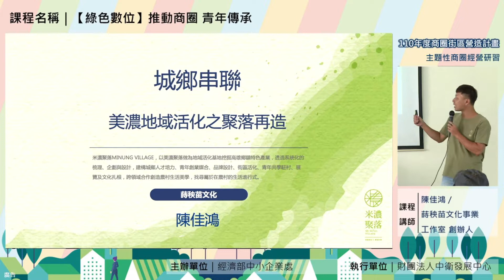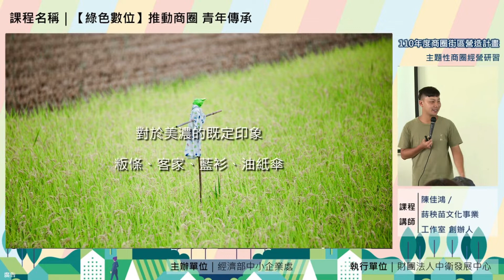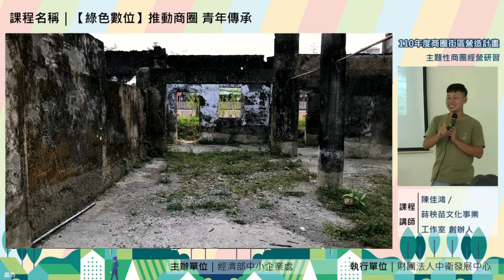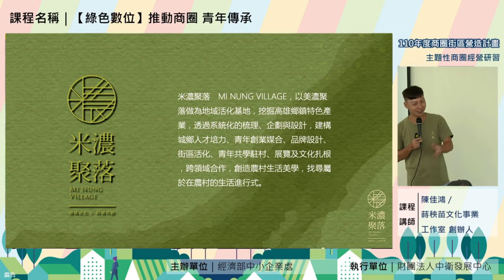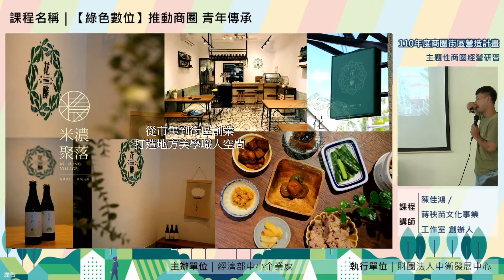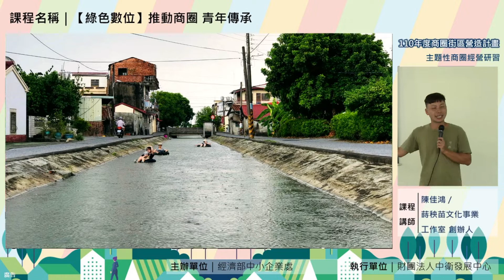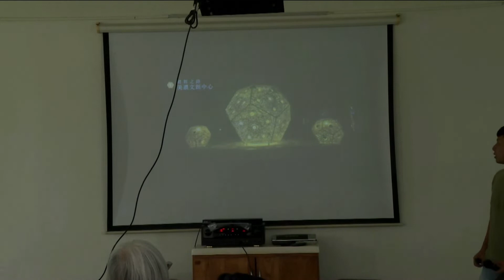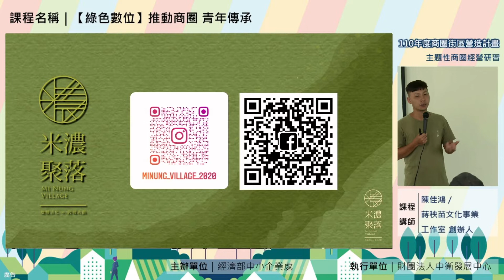【綠色數位】推動商圈 青年傳承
以活絡商圈地方經濟為目標，引導商圈自主創新以及跨域整合實境學習，協助商圈進行體質改善及提升，強化商圈間的交流與共榮，激發商業街區整體創新思維及打造商圈組織品牌識別形象，透過跨領域交流與學習，使商圈組織認識不同休閒活動之規劃及操作手法，進而活用於商圈自身規劃及特色推廣，提升組織間友好關係，開闢嶄新商機，建立優質標竿。